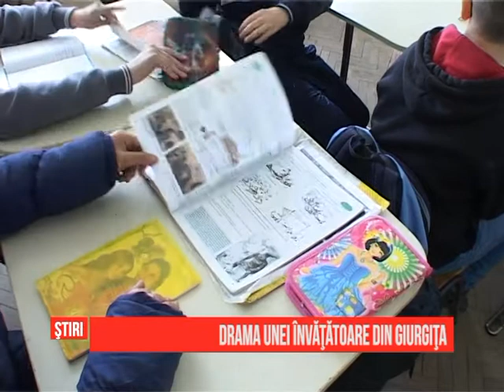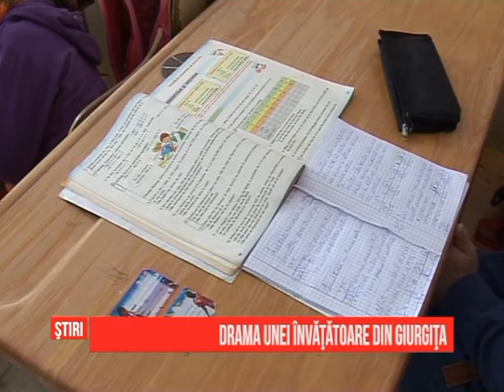Drama unei învățătoare din Giurgița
Are tumoră cerebrală, hemipareză pe partea stângă și se deplasează cu mare greutate. Vorbim despre o învățătoare din Dolj, care nu a renunțat să meargă la școală în ciuda gravelor sale probleme de sănătate. Medicii din România i-au spus că singura ei șansă pentru a se însănătoși este o operație la o clinică în străinătate. Doar că pentru aceasta are nevoie de 50.000 de euro, bani pe care femeia nu-i poate strânge din salariul său de învățătoare nici dacă ar munci trei vieți .